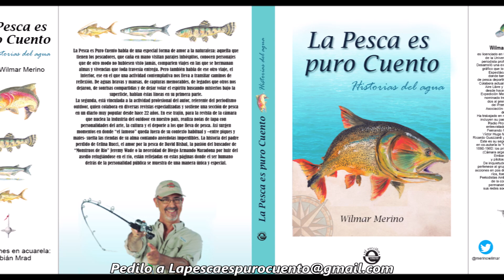🔴El PIQUE al DIA por WILMAR MERINO 14 de DICIEMBRE ✅👍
El Pique día es una herramienta informativa para ayudar al visualizador a decidir sus salidas de pesca en base a los rindes de la última semana en los principales pesqueros. Se trata de un informe breve, al hueso, con data pura y dura, sin tandas comerciales, estructurada en cuatro áreas que son Costa Atlántica, Río de la Plata, Lagunas y Ríos, Arroyos y Canales y que le permitirán –con solo desplazar la barra- ir al tipo de ambientes que está buscando.